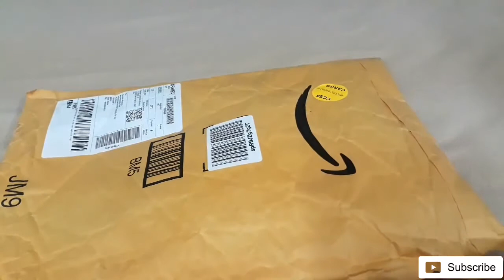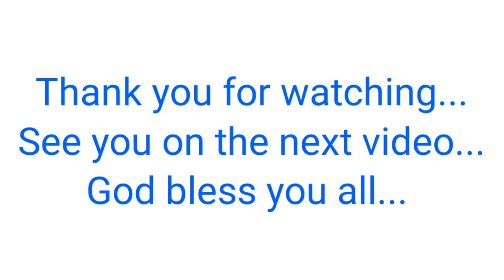Wiha Screwdriver (32092)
A short review on Wiha 32092 a set of insulated screwdriver s.